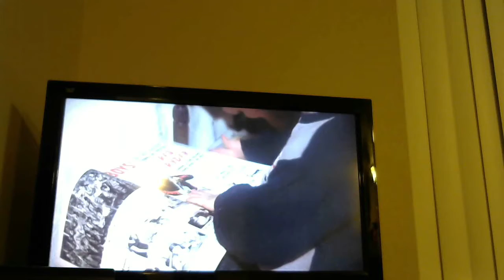This Concludes Adam Curry's 25 Days of Christmas Season 5 #5